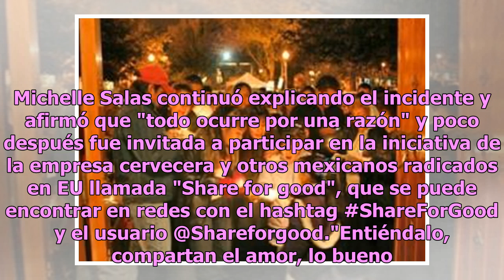Racismo y discriminación: Corren de restaurante a Michelle Salas por hablar español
Michelle Salas, la famosa hija de Luis Miguel, denunció el terrible acto de racismo y discriminación del que fue víctima en Estados Unidos, sitio en donde lleva viviendo 9 años. La joven compartió a través de sus historias de Instagram, un video para señalar a detalle cómo la corrieron de un lujoso ...